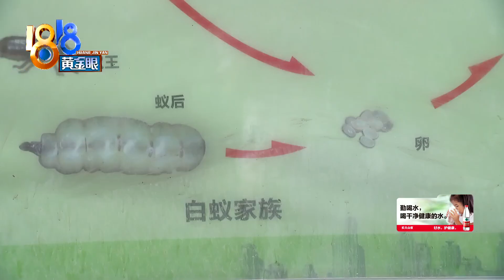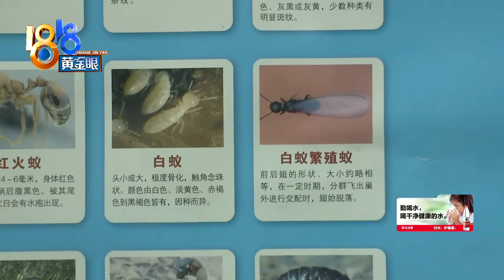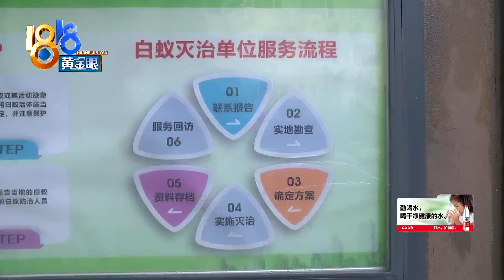【1818黄金眼】香樟树里飞出白蚁群，散步大爷被吓到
【白蚁不断飞出 挡住上山去路】前几天晚上，李师傅打算饭后到山上散步，走到几棵香樟树前时，被倾巢而出的白蚁挡住了去路。在这些香樟树上，记者看到了两种白蚁，一种是全身白色，比蚂蚁要小一点，还有一种身上长着大翅膀。见到白蚁该如何处理呢？来听听专家怎么说。

新闻标签：